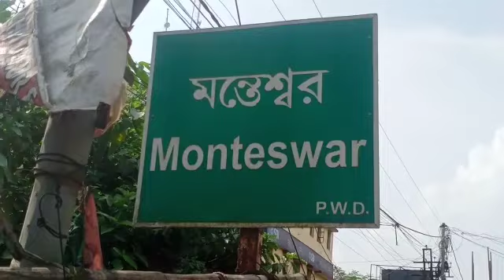মন্ত্রী সিদ্দিকুল্লা চৌধুরী তাদের পরিবারবর্গ কে সমবেদনা পাশে থাকবার অঙ্গীকার জানান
উড়িষ্যার ভয়াবহ ট্রেন দুর্ঘটনায় মন্তেশ্বরের 2 মৃত পরিযায়ী শ্রমিকের  বাড়ি গিয়ে  মন্ত্রী সিদ্দিকুল্লা চৌধুরী তাদের পরিবারবর্গ কে সমবেদনা জানিয়ে ও তাদের পাশে থাকবার অঙ্গীকার জানান মন্ত্রী সিদ্দিকুল্লা।
মন্ত্রীর সঙ্গে ছিলেন মন্তেশ্বর পঞ্চায়েত সমিতির সভাপতি প্রতিমা সাহা পঞ্চায়েত সমিতির সহ-সভাপতি আহমেদ হোসেন শেখ, মন্তেশ্বরের বিডিও গোবিন্দ দাস, মন্তেশ্বরের ওসি কুনাল বিশ্বাস সহ আরো অনেকে।
তারপর মন্ত্রী মন্তেশ্বর বিডিও অফিসে এসে মন্তেশ্বরের বিডিও গোবিন্দ দাস এর সঙ্গে বৈঠক করে একটি সাংবাদিক সম্মেলন করেন বিডিও অফিসে। সেই সাংবাদিক সম্মেলনে মন্ত্রী সিদ্দিকুল্লা চৌধুরী জানান এই ট্রেন দুর্ঘটনার জন্য দায়ী কেন্দ্রীয় সরকার এটা একটি জাতীয় বিপর্যয়। এবং কেন্দ্র সরকারকে শ্বেতপত্রের মাধ্যমে প্রকাশ করতে হবে কতজন মানুষ ট্রেন দুর্ঘটনায় মারা গেছে।এবং ট্রেন দুর্ঘটনা যারা মারা গেছে ও যারা আহত হয়েছে তাদের উপযুক্ত আর্থিক ক্ষতিপূরণের ব্যবস্থা গ্রহণ করতে হবে এবং এই ট্রেন দুর্ঘটনার তদন্ত করে যারা দোষী হবে তাদের ফাঁসি সম সাজা দেওয়ার ব্যবস্থা গ্রহণ করতে  হবে বলে মন্ত্রী জানান। মন্ত্রী সিদ্দিকুল্লা চৌধুরী আরো জানান এই ট্রেন দুর্ঘটনা কেন্দ্রীয় সরকার ও রেল দপ্তরের ও চরম ব্যর্থতার জন্যই আজকে এত বড় ট্রেন দুর্ঘটনায় হয়ে প্রচুর মানুষের মৃত্যু হয়